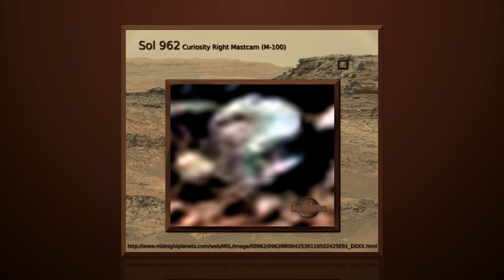Mars - Planet of The Apes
10 images of Ape and Monkey type species on Mars.